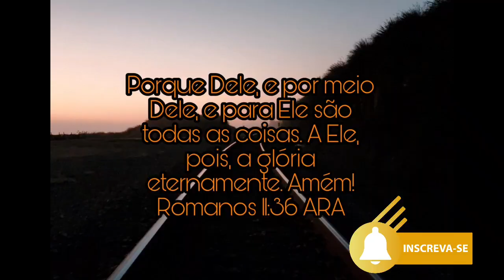TESTANDO ATIVADOR DE CACHOS ORIGEM EU ESCOLHO CACHOS INTENSOS | RESENHA DA VIDA REAL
Oi gente!
Mais uma resenha aqui neste MARAVILHOSO canal!

SOUNDTRACK:
A Simple Kiss - Justnormal